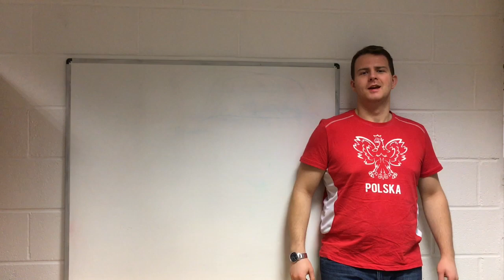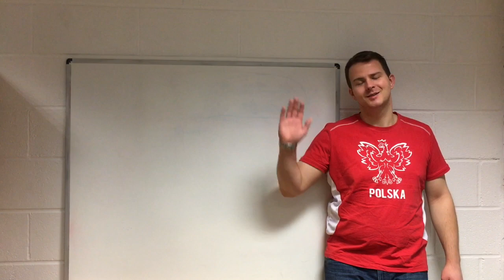AULA DE POLONÊS 9- AS CORES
Aprenda língua polonesa com o professor polonês da Polônia, Marcin Praczyk.
Como dizer em polonês:
preto- czarny
branco- biały
vermelho- czerwony
verde- zielony
azul- niebieski
rosa- różowy
laranja- pomarańczowy
cinza- szary